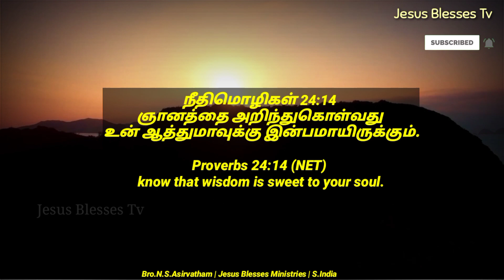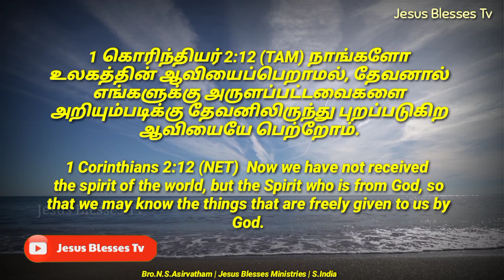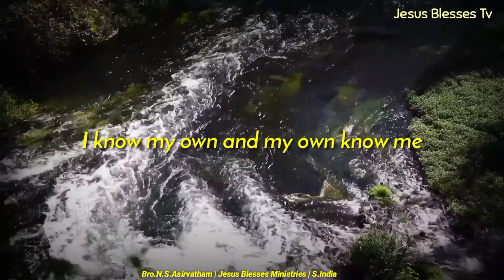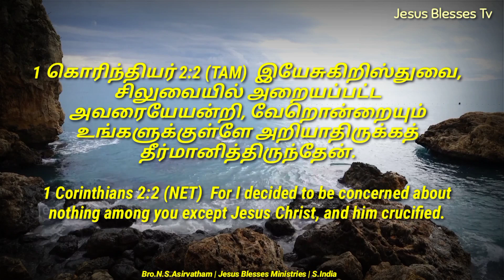ஆத்துமாவுக்கு இன்பமாயிருக்கும் | Proverbs 24:14 | நீதி 24:14 | சிருஷ்டித்தவரோடு சிலநிமிடங்கள்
21/05/2020
ஆத்துமாவுக்கு இன்பமாயிருக்கும்

1கொரிந்தியர் 2:20 -3:19
1 கொரிந்தியர் 2:7,8,12
யோவான் 10:14,15

7 Senthamarai Street
Shanthi Nagar

26/34 Doctors Layout Extension
Nagananthpura
Electronic City Post

Visuals & Subtitles : Daniel Paul Asirvatham - Dial 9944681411

Account Details
Name: N S Asirvatham
IFSC: IDIB000S140
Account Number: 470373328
Bank and Branch: Indian Bank,
Gnanaolivupuram,
Madurai - 625016,
Tamilnadu, India